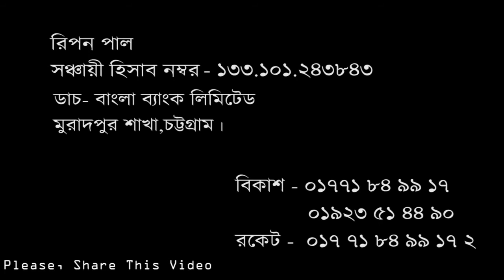Plz Help Me Fight Cancer || Masud Documentary || University Of Chittagong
plz
plz  help me fight blood cancer
bikash no --- 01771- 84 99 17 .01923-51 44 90
Ripon pal
Dutch bangla bank account no 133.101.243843
muradpur branch, chittagong .